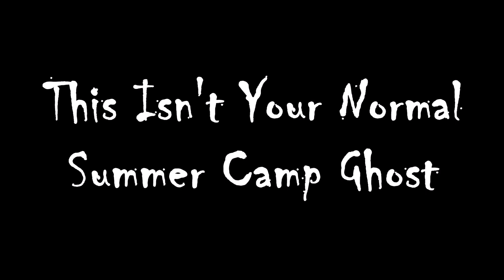The Next Weird Thing: This Isn't Your Normal Summer Camp Ghost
Season 1 Episode #12. Here is the Beta test for my podcast. My students told me they preferred to watch podcasts and that listening to them was for old people (like me). My data support this as few young people watch my podcast. So I figured I would try to film one. I made many mistakes. Check out The Next Weird Thing wherever you get your podcasts.